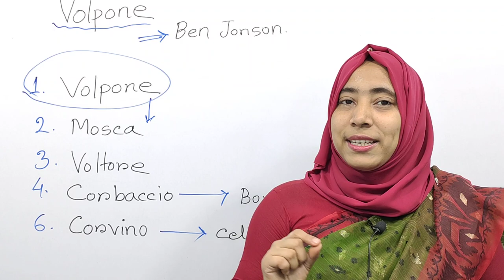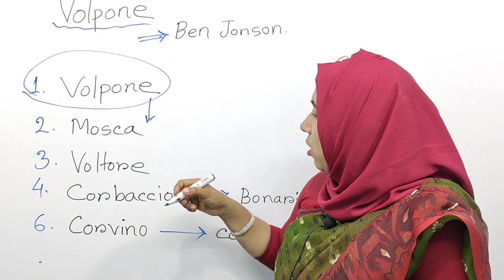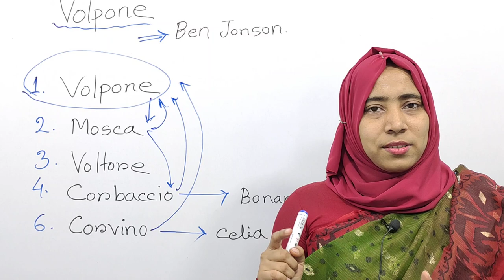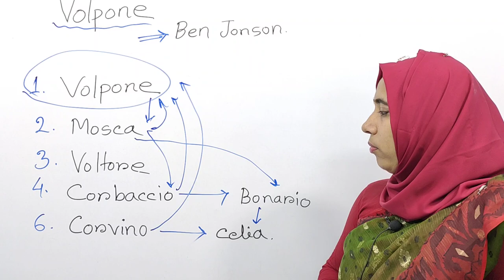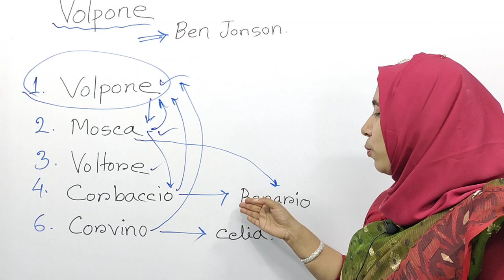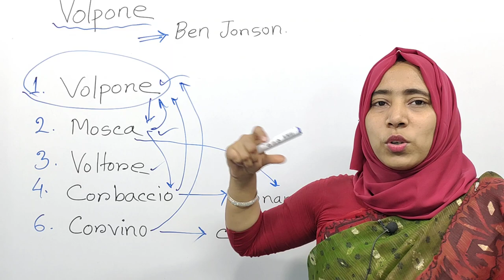Volpone by Ben Jonson in Banglai | Volpone Summary in Bangla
This class is about Volpone by Ben Jonson.
It's an animal fable.
Volpone is the main charecter here who was very greedy and punished at last.
All the greedy charecter were punished and honesty was rewarded at last.